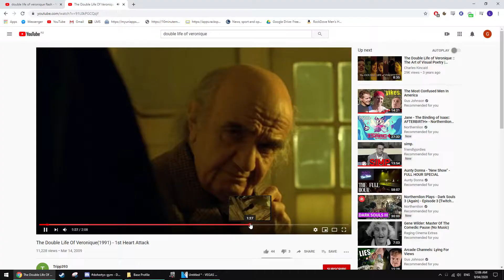harry potter minecraft 1